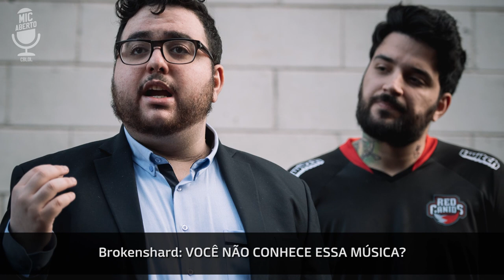Christina Aguilera?! | MIC Aberto S1E3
Compre os melhores equipamentos com os melhores preços na Pichau Informática!